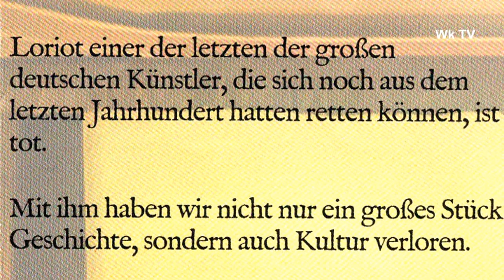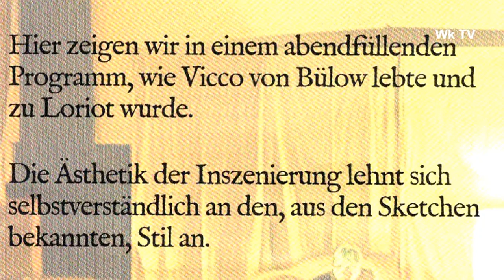[Wk TV] Hautnah - Theateraufführung: Der letzte Deutsche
Die Generation 0 - eine Gruppe junger Erwachsener aus Wermelskirchen und Umgebung - bringt dem Zuschauer in kurzen Szenen das Leben Vicco von Bülows, besser bekannt als Loriot - näher. Das Stück wurde von ihnen selbst geschrieben und initiiert. Nach der Idee und unter der Regie von Kim Preyer spielen neben ihm selbst John Pahl, Melissa Spinger, Wesley Wagner und Swantje Werner teilweise mehrere Rollen.